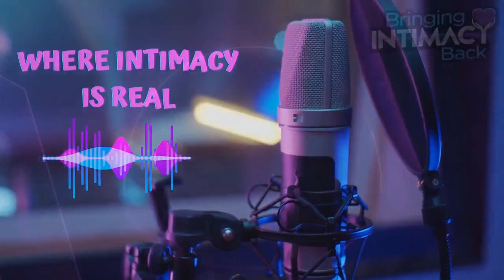Episode 153: ”Good Enough Parent & Partner” with Dr. Susan Landers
Parents are under a lot of pressure and stress to be the "perfect" parent. Everyone will have their own opinion on parenting methods and how to keep the intimacy alive, but we are not here to do that. We are encouraging you to be the "good enough" parent and partner.
The Bringing Intimacy Back Podcast is dedicated to inspire, enlighten, and encourage intimate connections. This podcast provides an engaging atmosphere to discuss ways to enhance intimacy in one’s personal relationships with significant others, families, friends, Spirit, and oneself.
Interested in Sponsoring the show or being featured in a review or giveaway? More information about partnerships can be found
Bringing Intimacy Back is a non-profit organization committed to inspire, enlighten and encourage intimate connections. We provide an engaging atmosphere to discuss and demonstrate ways to enhance intimacy in one's personal relationships with significant others, families, friends, spirit and self. Dr. April and Coach Kay discuss exciting topics including emotional and physical health, dating, spirituality, romance, communication and, of course, intimacy.
Dr. April Brown is a Licensed Mental Health Christian Counselor in Florida, Wisconsin, New York and New Jersey. In addition, she is Certified Relationship and Sex Therapist, Board Certified TeleMental Health Counselor, National Certified Counselor, and a Qualified Clinical Supervisor. She holds a Masters and a Specialist degree in Counseling and Human Systems and a Doctoral degree in Counseling Psychology.
Kanya Ford, best known as Coach Kay, is the owner of Love &amp; Intimacy 101, a life, love, and intimacy coaching practice based out of Richmond, VA. She is a life coach and certified sexologist.